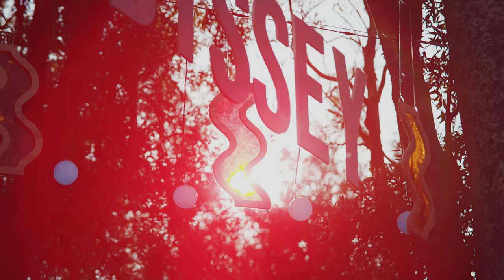121 FESTIVAL 2020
121 Festival 2020 Aftermovie
Relive the three day dance odyssey.
Join us again on March 11th - 13th 2022 for another euphoric weekend in the South Wairarapa. Pre-registration for early ticket and information access is open now.
24-hour pre-sale takes place on sale September 21st.